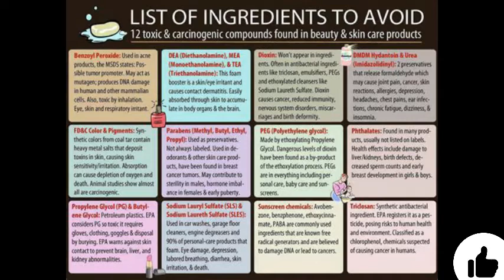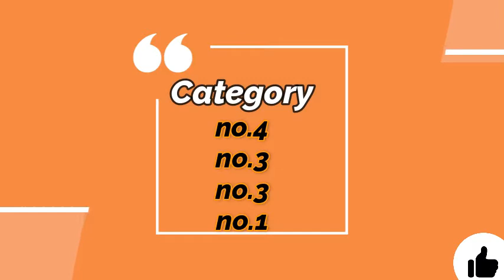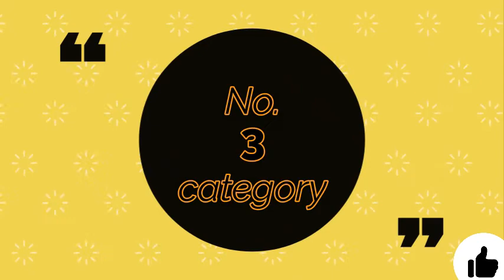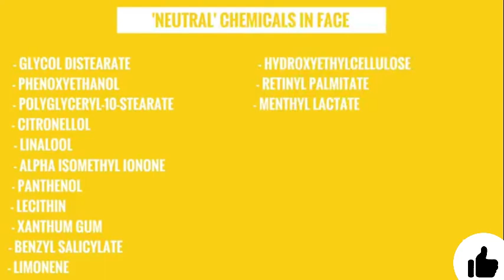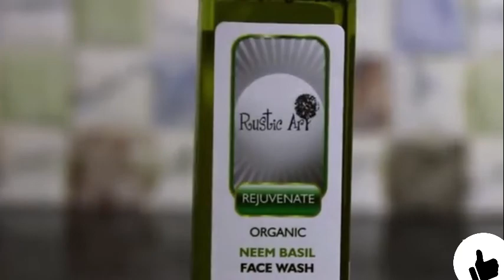How to find best face wash-Which face wash best for your skin-For oily skin&Dry Skin-Best face Wash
LET'S TOGETHER CREATE MORE.
This channel is always giving you creative and useful idea which help to easy your life.
All natural ingredients always help to bright your skin naturally, Home-made & DIY make our life worth full.
Hello friends today in this video i am sharing with you how to find best face wash for your skin

DON'T FORGET.
COMMENTS.

YOU CAN CATCH ME ON INSTAGRAM : me_and_my_diy25